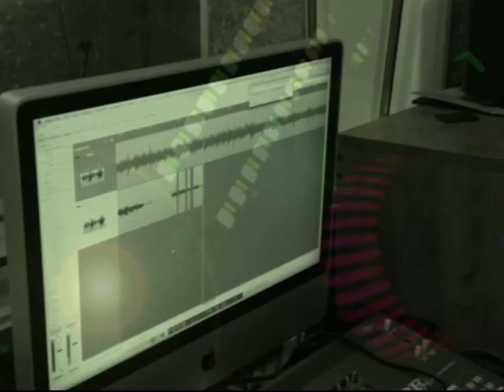Промо-ролик к новой песне "PASSWORD"